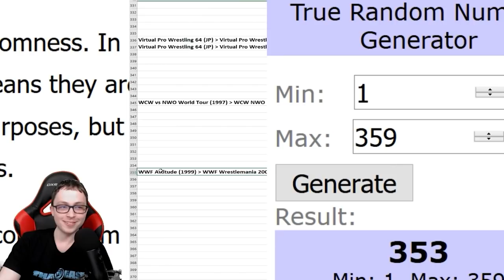Beating EVERY N64 Game - Mario Party (26/394)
Guaranteed to ruin all your friendships with chance time